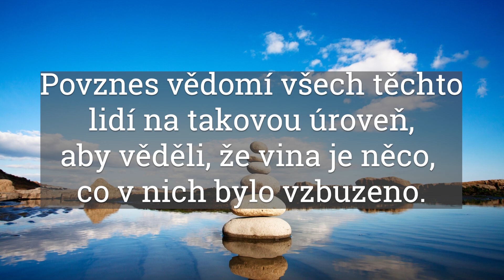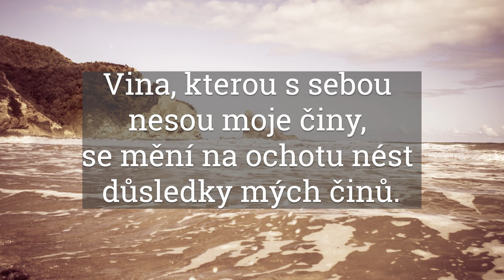KRÁTKÁ RANNÍ MODLITBA DEN#29 2023 🙇🙏 proti pocitu viny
Krátká ranní modlitba je dobrý start do nového dne.
Takto pronesená krátká modlitba může změnit to, jak se celý den bude vyvíjet. Stačí jen tak málo, každý den pronést pár slov k Bohu.

💵💷💰 pro ty, co chtějí podpořit mou tvorbu  💵💰:
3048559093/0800